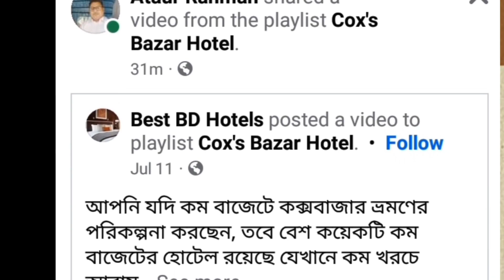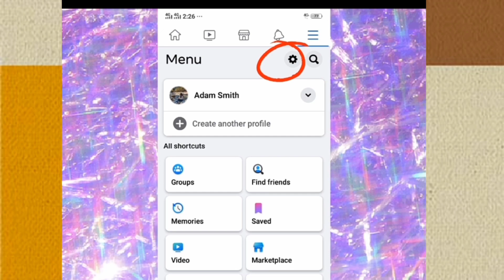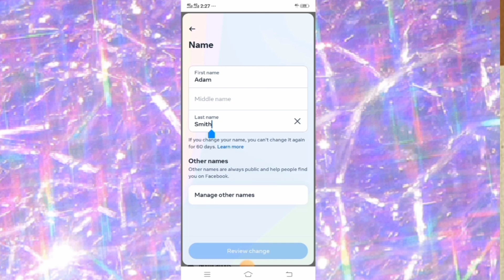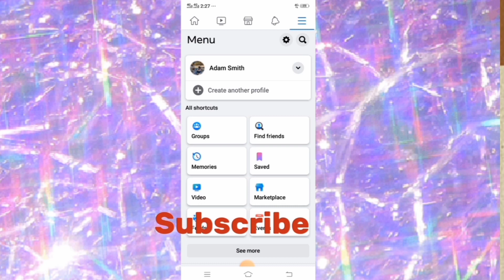ফেসবুকের নাম পরির্বতন করার নিয়ম। Facebook name change 2023.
To change your name on Facebook, follow these steps:

1. Open the Facebook app or go to the Facebook website.
2. Tap the three horizontal lines in the bottom right corner (or the top right corner on the website) to open the menu.
3. Scroll down and tap on "Settings & Privacy," then select "Settings."
4. Scroll down and tap on "Personal Information."
5. Tap on "Name."
6. Enter your new name and review the name change guidelines. Make sure your name follows Facebook's policies.
7. Tap "Review Change."
8. Choose how you want your name to appear (e.g., with your middle name or in a different script).
9. Enter your password for verification.
10. Tap "Save Changes."

Facebook will review your name change request, and if it complies with their guidelines, your name will be updated. Keep in mind that there are limits to how often you can change your name on Facebook.

facebook name change problem 2023
change name on facebook 2023
fb id name change.
online income
onlie earn money
ফেসবুকের নাম চেঞ্জ করব কিভাবে
ফেসবুকের নাম  স্টাইল
কিভাবে ফেসবুকের নাম চেঞ্জ করব
কিভাবে ফেসবুকের নাম চেঞ্জ করব 2023
ফেসবুকের নাম পরিবর্তন করার নিয়ম 2023
ফেসবুকের নাম কিভাবে চেঞ্জ করব 2023
ফেসবুকের নাম কিভাবে চেঞ্জ করে
ফেসবুকের নাম ডিজাইন
ফেসবুকের নাম
ফেসবুকের নিম পরিবর্তন করে কিভাবে